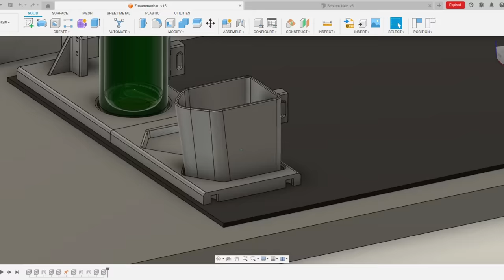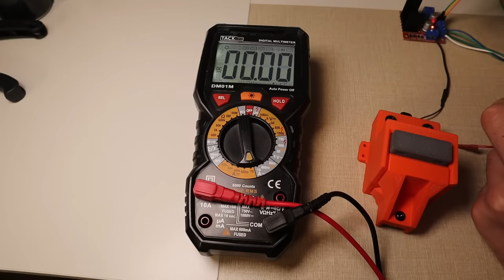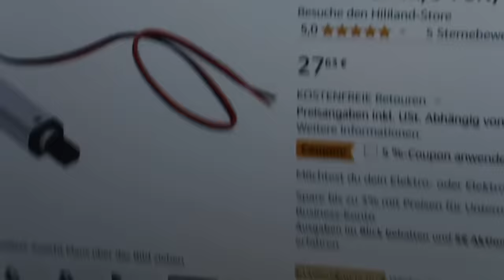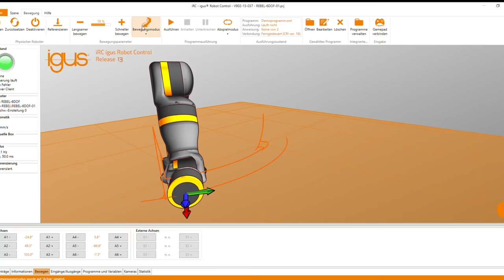Sprachgesteuerter Kochroboter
mit dem Code: LUIS20 bekommt ihr 20% auf JEDE Bestellung